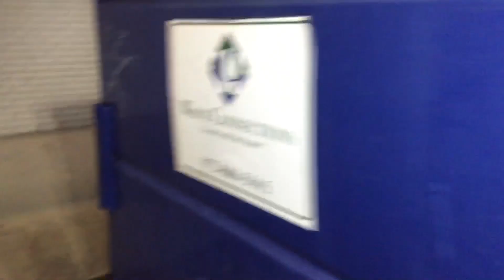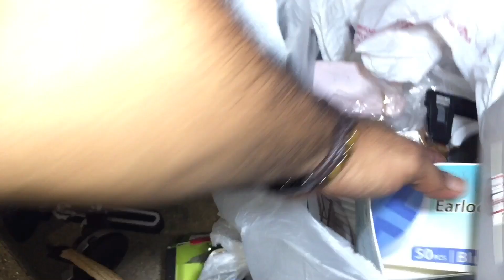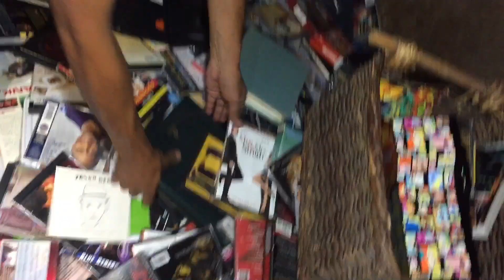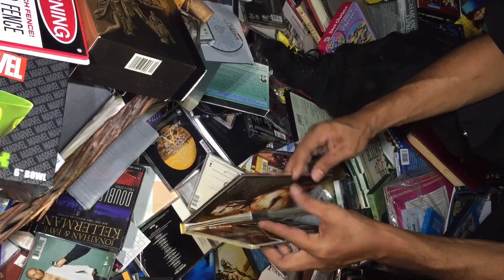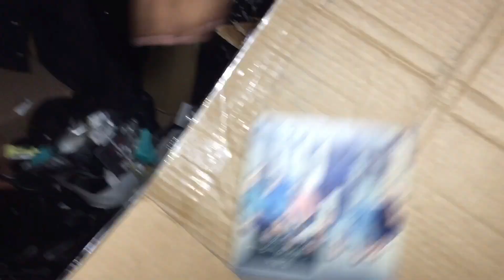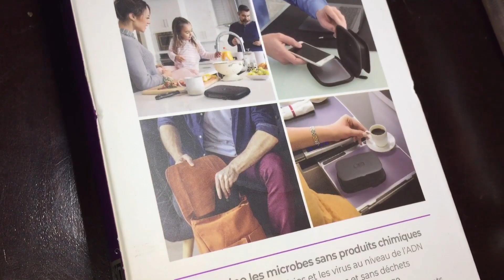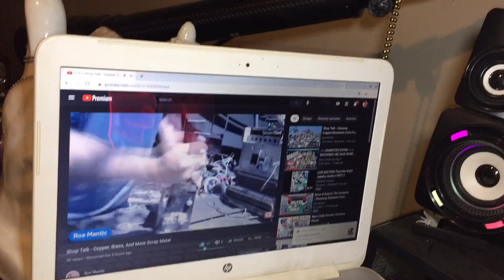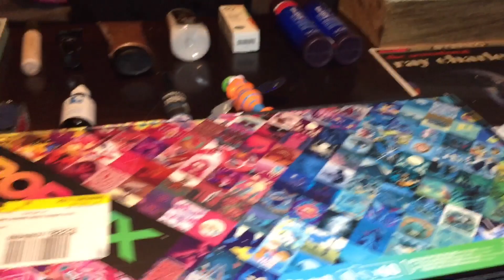A dumpster diving must see (Episode 334)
Half price books always tosses such awesome stuff. Tj Maxx with a grab bag for the win. Enough reading on with the video!